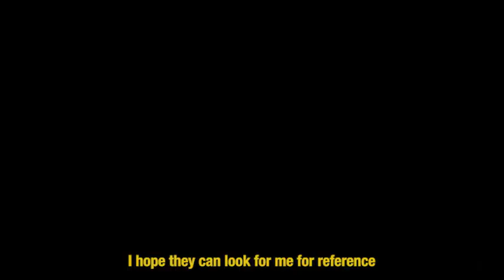Logan Sylve (MOCK INTERVIEW 001)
Fine Artist Logan Sylve speaks on his work, early influences, and purpose behind his art.

Directed by: Kevin Bolaños
Sounds by: Bambii